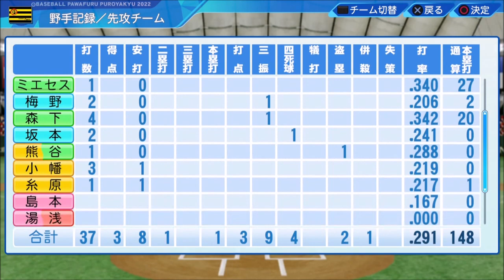#42【パワプロ2023】ペナント編 - 巨人戦 - 全盛期並の成績を残す中田が凄すぎる • 阪神タイガース日本一物語【実況】